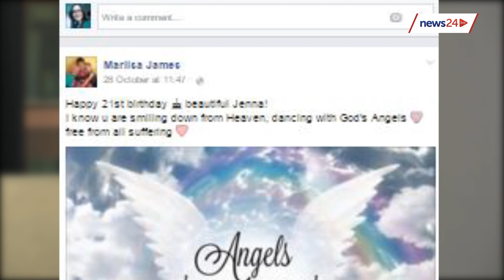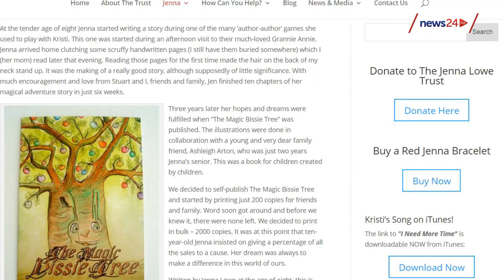After her untimely death, Jenna Lowe continues to unite and spur SA to action